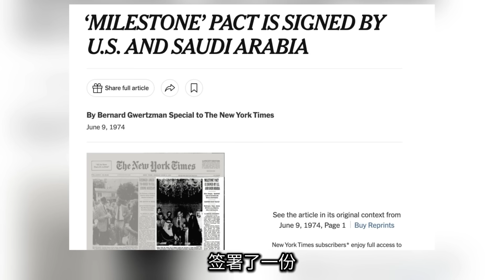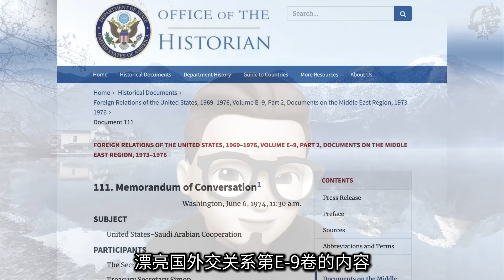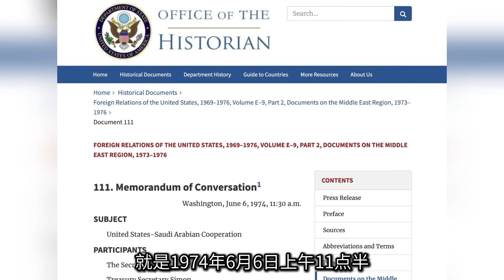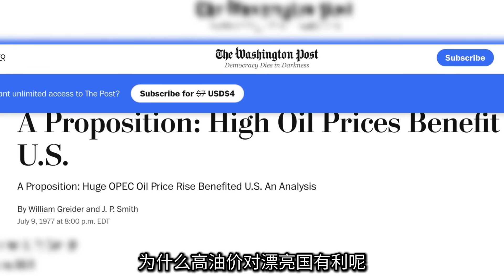第437期：石油美元协议是假新闻？小椅子进攻黎巴嫩。｜【岩论】